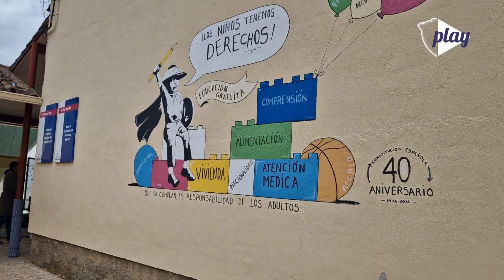El C.D. Guadalajara visitó el CEIP Ciudad de Capadocia de Trillo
Cheki, Iván Moreno e Iván Riveiro aprovecharon su día libre para extender el deportivismo por la provincia de Guadalajara en esta iniciativa en la que colabora la Diputación Provincial de Guadalajara